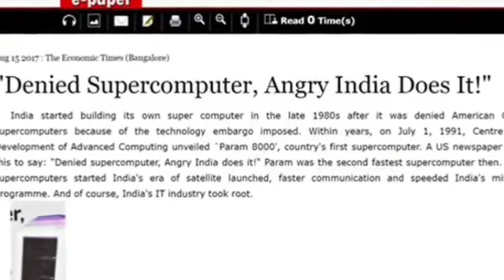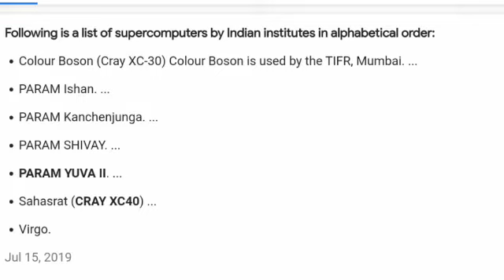Vijay Pandurang Bhatkar ||Biography in Tamil